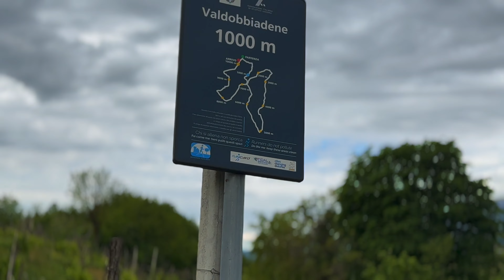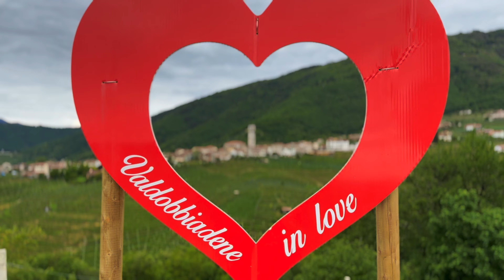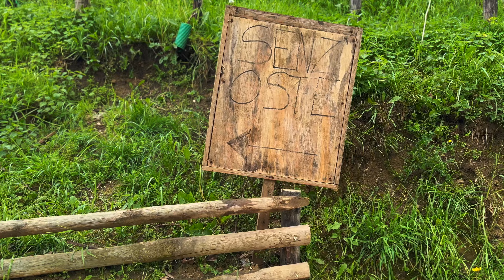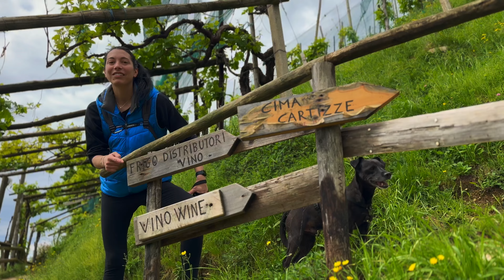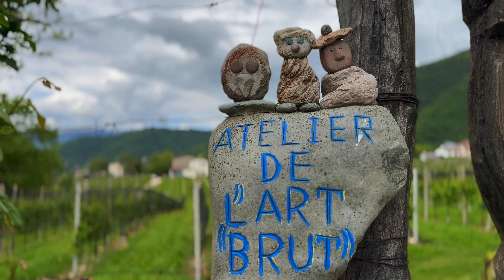VALDOBBIADENE IN CAMPER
Buongiorno viaggiatori!
Weekend STRATOSFERICO a Valdobbiadene fra vitigni, passeggiate e panorami da urlo! Di seguito le soste che abbiamo fatto!
Buoni km a tutti!

Summer evening:
Track: Summer Evening by Romanov_Studio

Calming waves:
Track: Calming Waves by Romanov_Studio